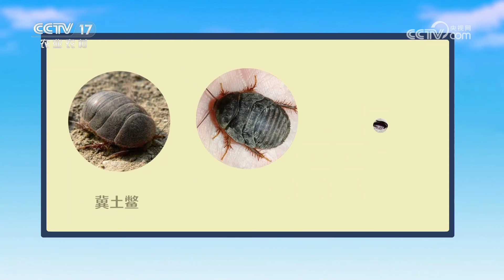养土鳖的人最怕碰到螨虫！养殖专家就地取材，养殖池里放上桐树叶，轻松除螨！|「田园帮帮团」20240305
本期节目主要内容：
本期节目求助人名叫刘龙亭，河南省登封市徐庄镇人，养殖土鳖2000平方米，求助的问题是土鳖越养越少。接到刘龙亭的求助，栏目组派出帮小妹廉丹丹前去了解情况，并请来帮帮团专家李帅辉帮助刘龙亭走出困境。更多精彩，尽在本期节目。